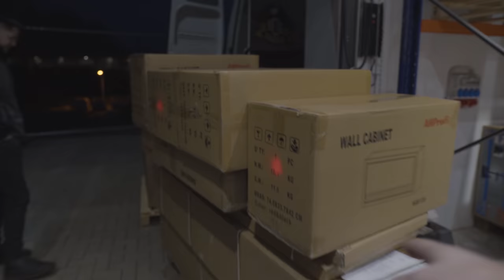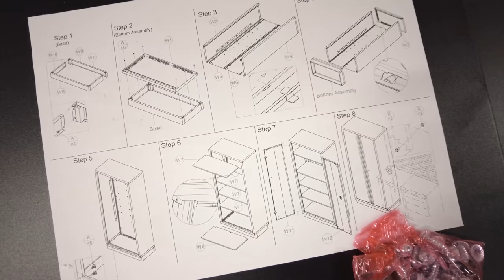Splnil jsem taťkovi jeho sen! | Největší věc z AHProfi?!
Pokud by jsi chtěl SLEVU na i TY! Dávej v košíku slevový kód ▶️ luckyboy09
🔥Slevový kód platí i na věci ve slevě!